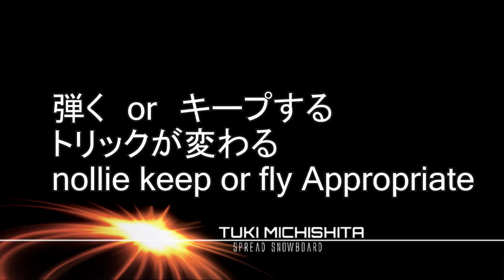板を立てるプレス【色んなコンパストリック】グラトリ バックノーリー フロントノーリー ソネ アンディ 初心者 スノーボード snowboard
【実験】
【結果】
この事から、
1.滑る姿勢
2.目線
3.手や動く動作

1.滑る姿勢
2.目線
3.手や動く動作